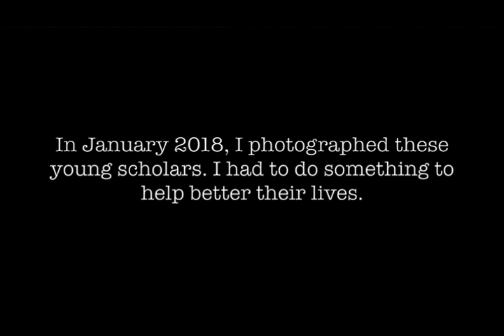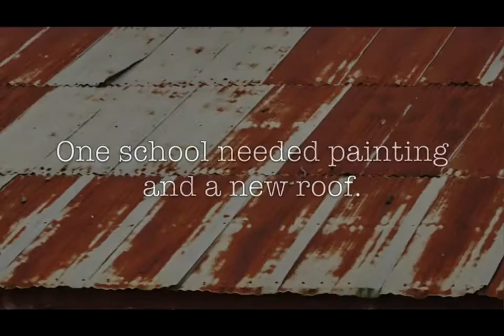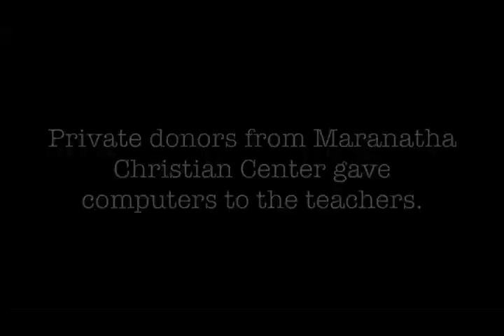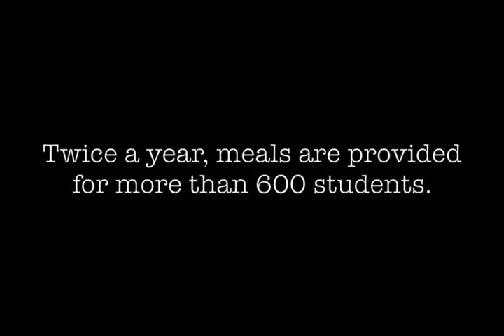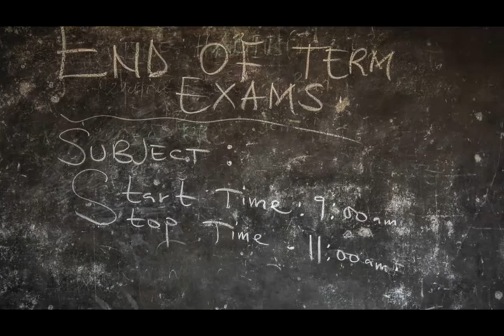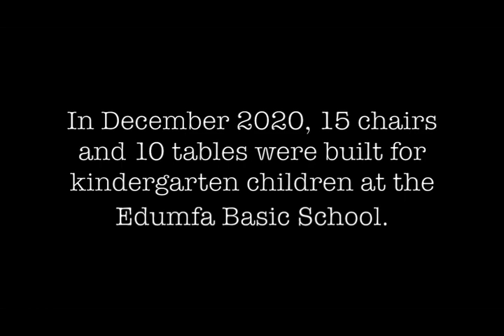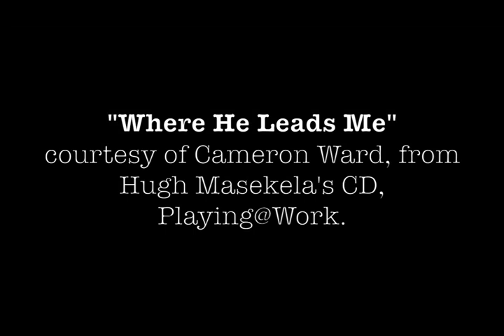Ghana Schools Projects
This video slideshow showcases the volunteer work done at two rural schools in Cape  Coast, Ghana.